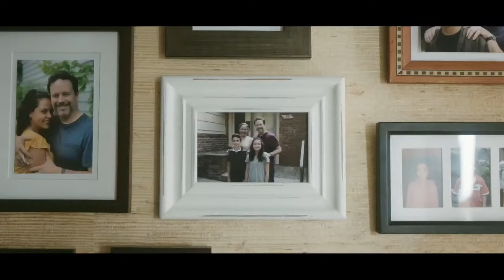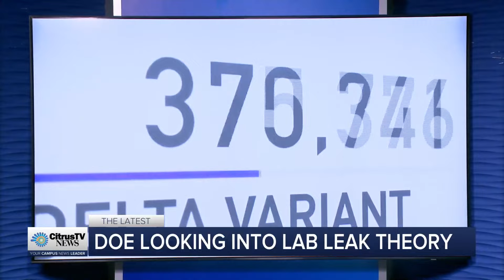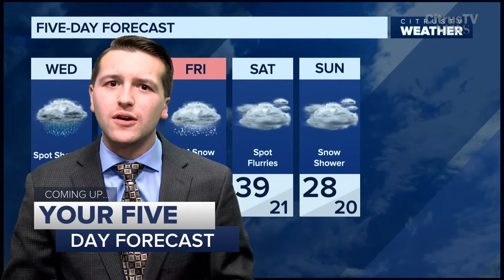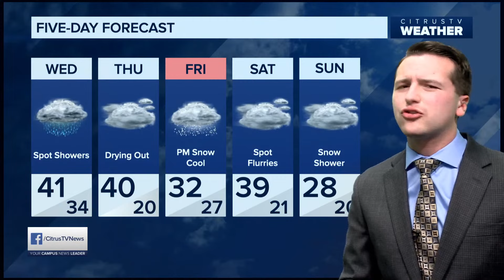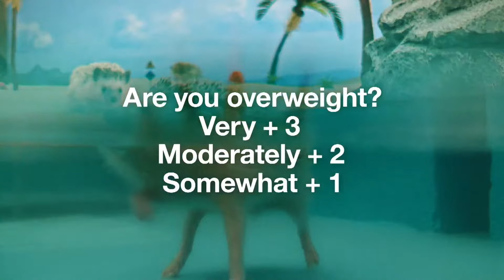News Live at 6 | Tuesday, February 28th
Anchor: Nicole Aponte and Walker Simmons
Weather: Ronnie Parrillo
Sports: Ian Nicholas